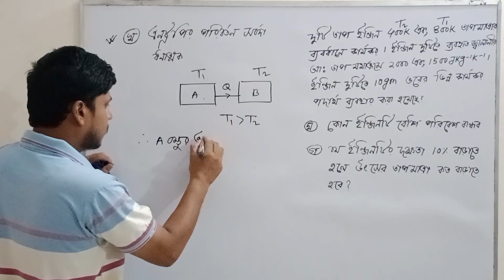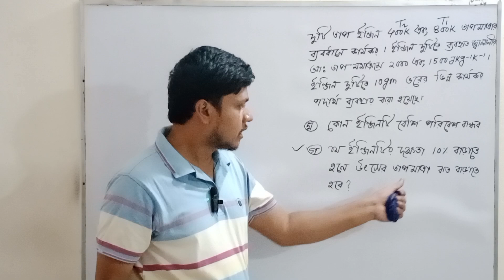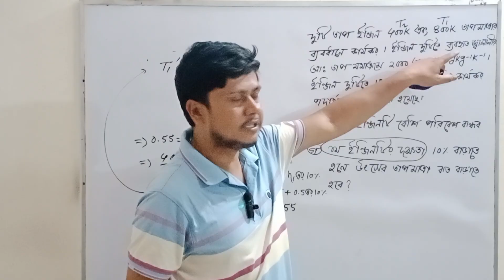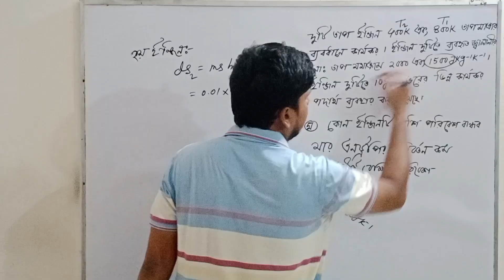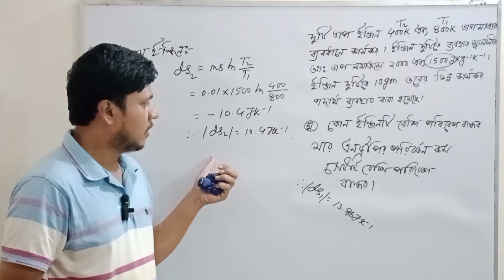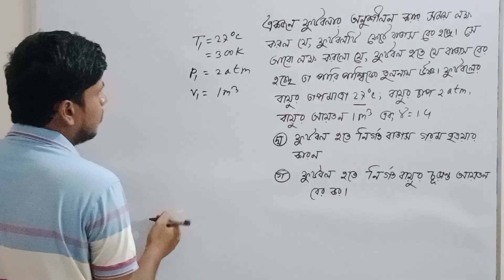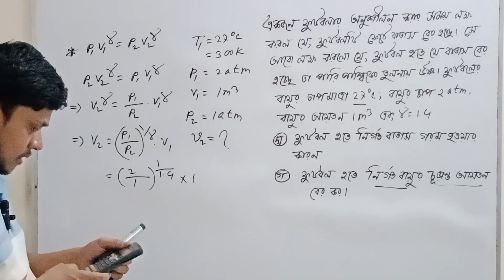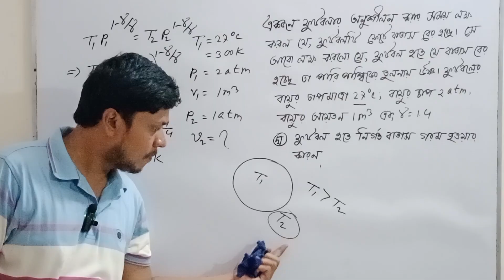তাপগতিবিদ্যা সিলেট বোর্ড ২০২২। সিলেট বোর্ড ২০২২ তাপগতিবিদ্যা। hsc physics 2nd paper।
তাপগতিবিদ্যা সিলেট বোর্ড ২০২২। সিলেট বোর্ড ২০২২ তাপগতিবিদ্যা। hsc physics 2nd paper chapter 1।